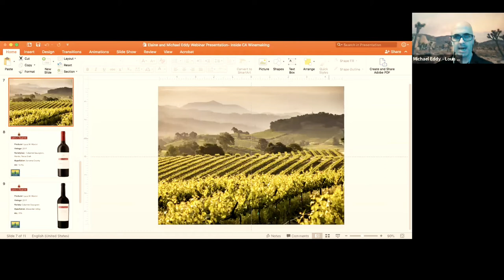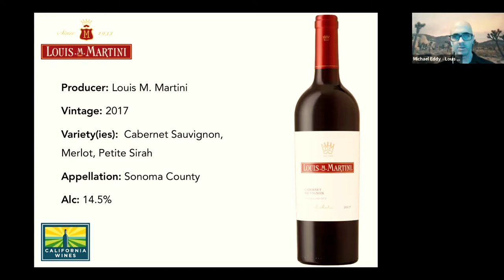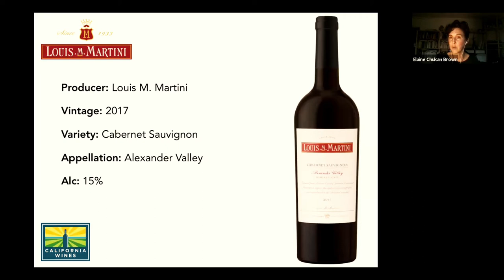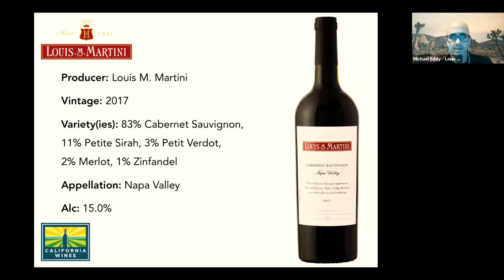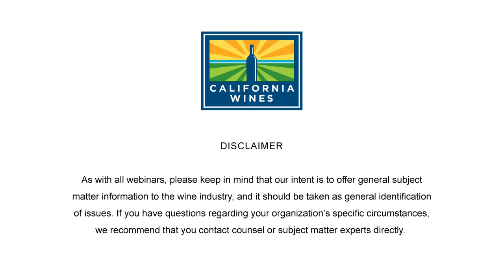Inside California Winemaking with Elaine Chukan Brown | Michael Eddy, Louis M. Martini Winery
Wine writer + expert Elaine Chukan Brown speaks with Michael Eddy, director of winemaking
at Louis M. Martini Winery, where Michael leads a dedicated and highly skilled team for one of Napa Valley’s landmark producers.

Michael grew up in Southern California and earned his bachelor’s degree in Biology from Humboldt State University. He later pursued a master’s degree in Food Science, specializing in enology, at the University of California at Davis. Prior to joining Martini, Michael’s background in winemaking included positions at Trefethen Family Vineyards, Beaulieu Vineyard and Rodney Strong Vineyards. Michael began his journey with Martini in 2005, focusing exclusively on Cabernet Sauvignon, and spent more than a decade honing his skills under the tutelage of Michael Martini, grandson of founder Louis M. Martini.

Featured wines:
2017 Louis M. Martini Cabernet Sauvignon, Napa Valley
2017 Louis M. Martini Cabernet Sauvignon, Sonoma County
2016 Louis M. Martini Cabernet Sauvignon, Alexander Valley